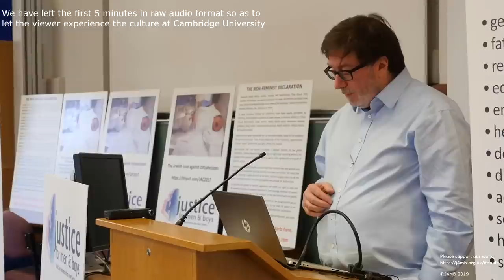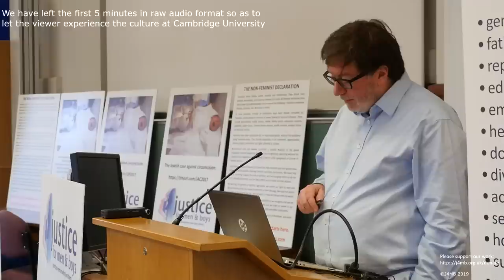24 May 2019: Mike Buchanan's talk at Cambridge university, "Equal Rights for Men and Women"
This talk was the second of two talks given at Cambridge University on the day, the first was Elizabeth Hobson's talk, "The History of Feminism". The video of her talk: